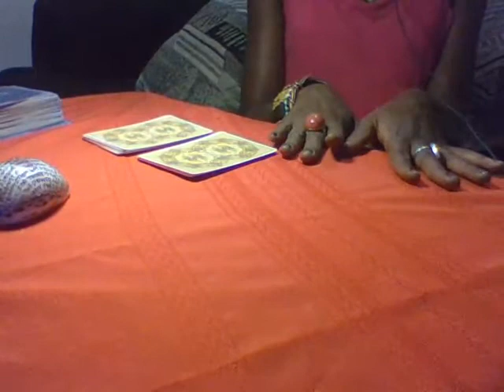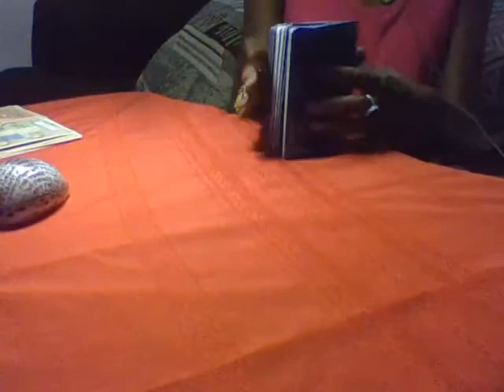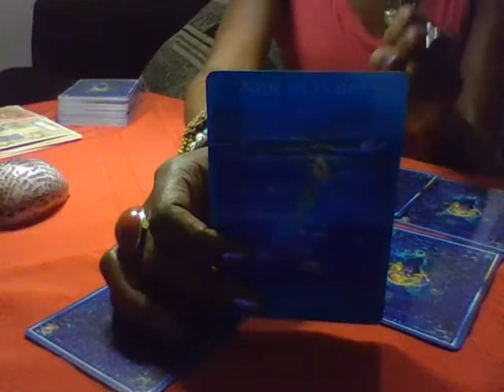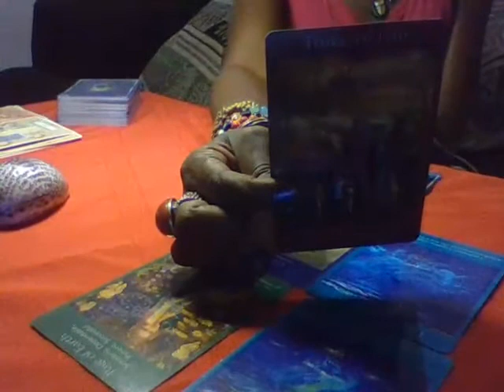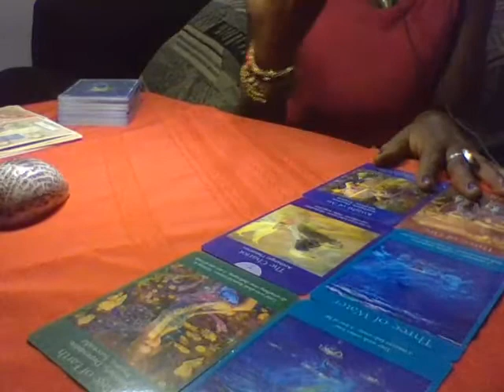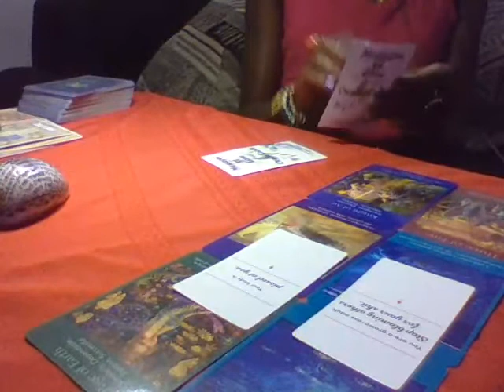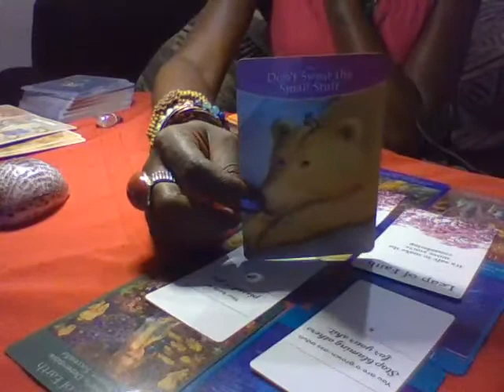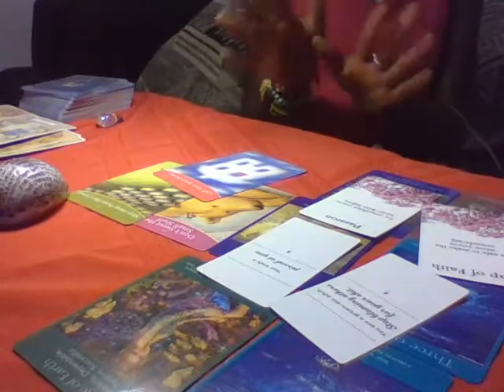Virgo Venus in Love September: Take the Leap of Faith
God+Venus=Love
If Venus falls in Virgo in your chart this is your Love Reading!